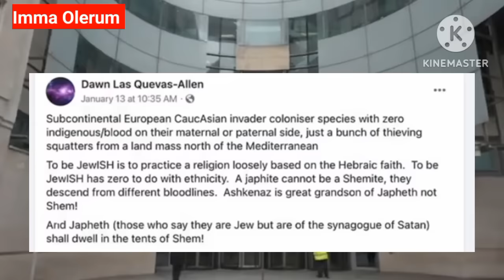BBC Boss Sacked | TB Joshua BBC Documentary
BBC Boss Sacked | TB Joshua  BBC Documentary. Some people are calling for her arrest, more are yet to come.